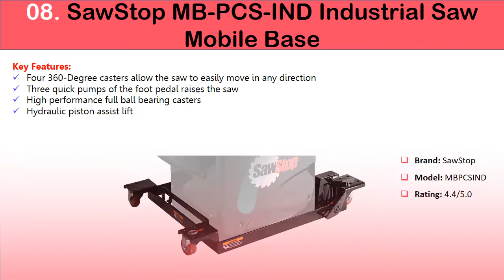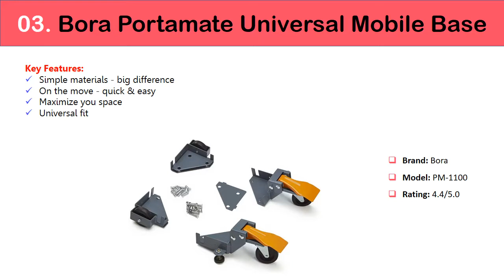✅ 10 Best Power Tool Mobile Base 2022 | Heavy Duty Mobile Machine Base💦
*10 Best Power Tool Mobile Base 2022 | Heavy Duty Mobile Machine Base💦

10. Delta 50-345
9. Rockler All-Terrain
8. SawStop Industrial
7. PortaMate PM-3750
6.
5. Woodstock D3757
4. HTC Adjustable HTC2000
3. Portamate PM-1100 Universal
2. Rockler Woodworking and Hardware
1. Oasis Machinery MB800